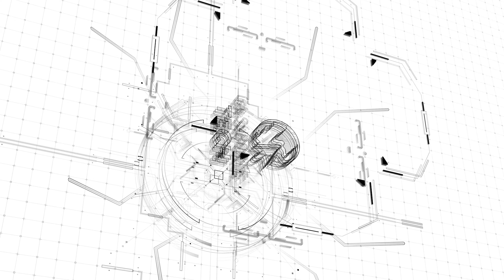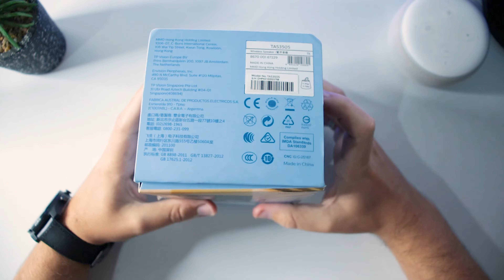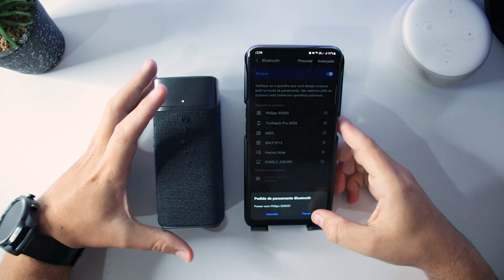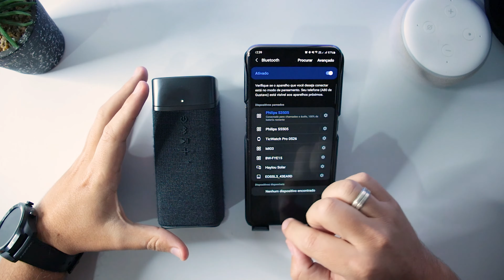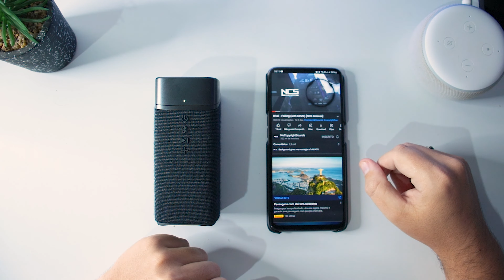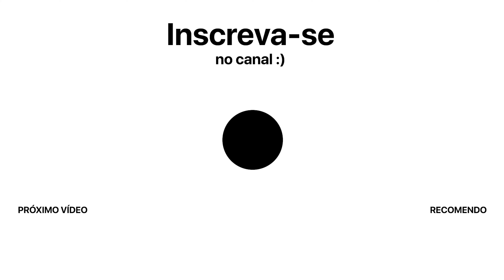CAIXA DE SOM BLUETOOTH PHILIPS S3505 - Unboxing e Impressões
★ Links importantes ★
➡️ no Mercado Livre